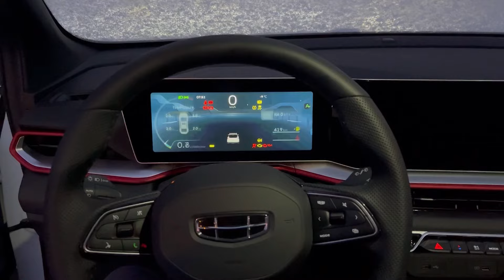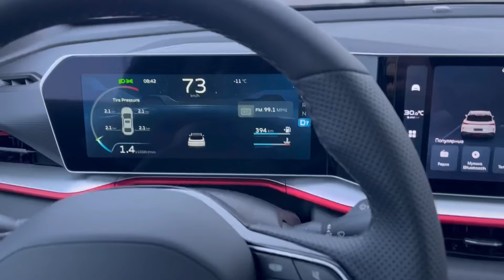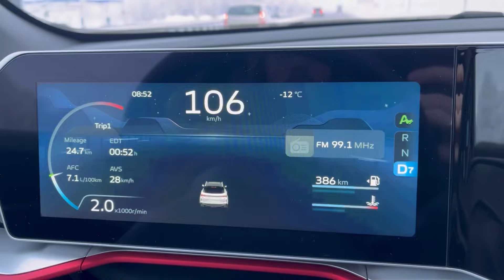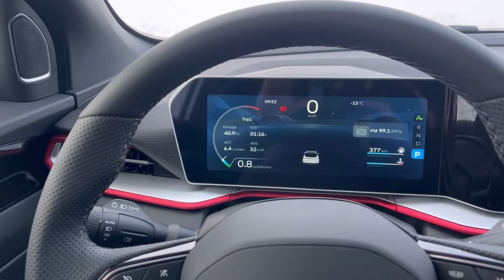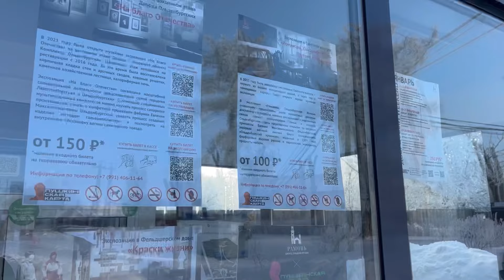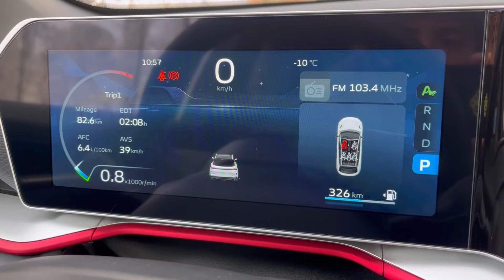Первые 2000 км на GEELY Coolray LUXURY рестайлинг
Первые 2000 км на GEELY Coolray LUXURY рестайлинг 2024! Что и как узнаете в этом видео!